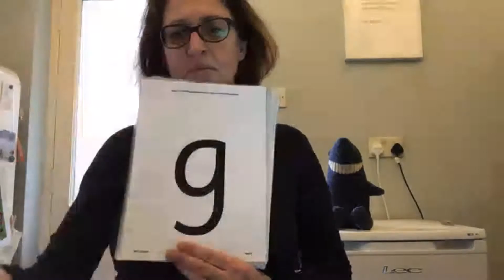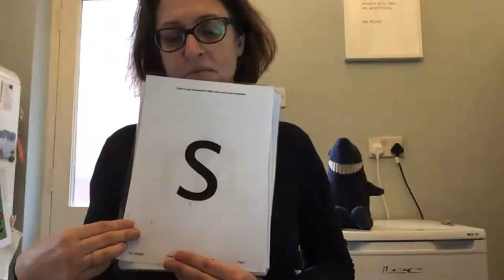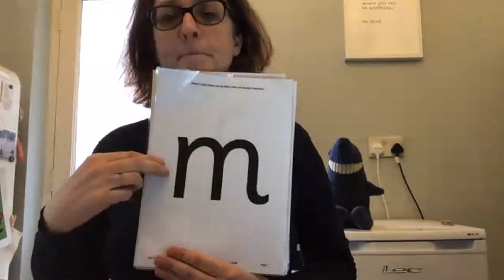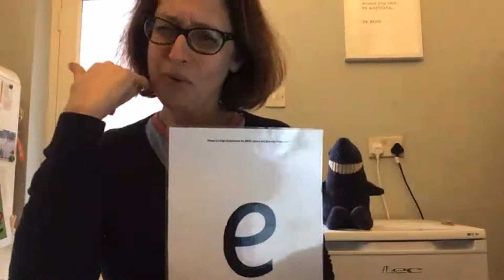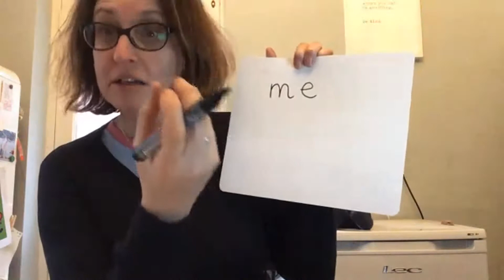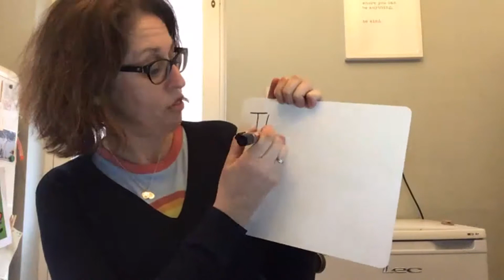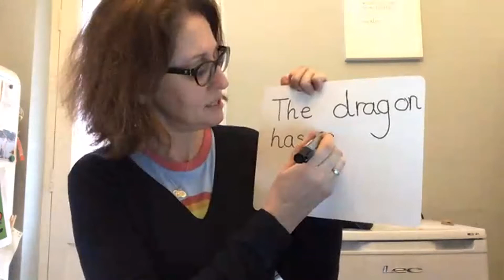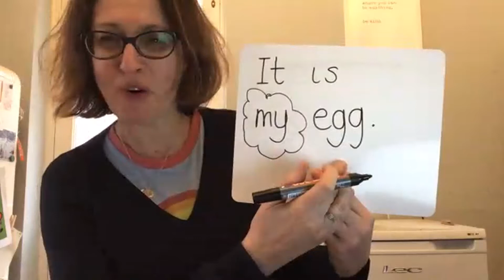Phonics 11th Jan